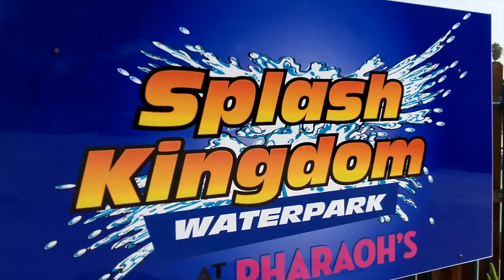Splash Kingdom in Redlands open for business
Do you have enough guts to slide down the largest waterslide in all of the Inland Empire?  Test your bravery this summer at Pharaoh's Splash Kingdom Waterpark in Redlands.
This summer, The Splash Kingdom will offer an assortment of upgrades